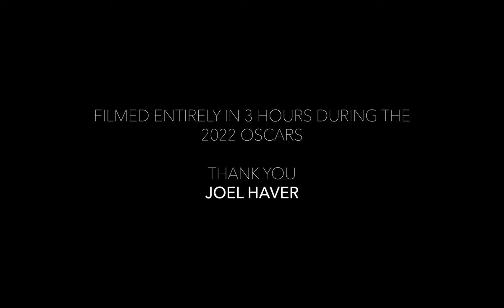Dissolve - (2022) | Joel Haver Oscar Movie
After receiving a phone call a man struggles to stop himself from vanishing from the world altogether.

Shot entirely during the 2022 Academy Awards, as part of Joel Haver's "Instead of Watching the Oscars, Make a Movie!" project. Unfortunately I didn't hit the 40 minute mark, mostly because I decided to make the movie an hour and 15 minutes before the Oscars. Thank you Joel for inspiring this!

Song at 15:15:
"Revelation and Awe" by waxsocks
Courtesy of Freesound.org